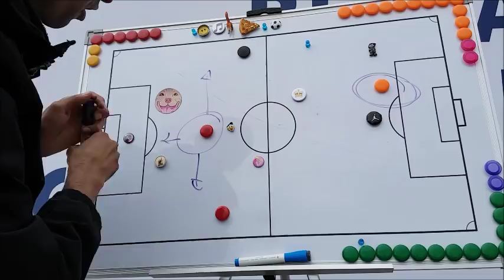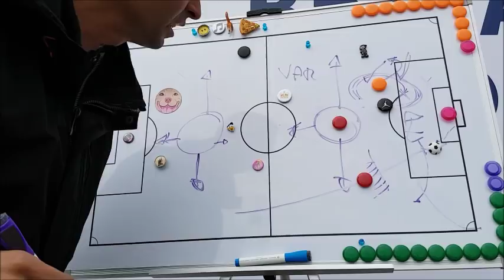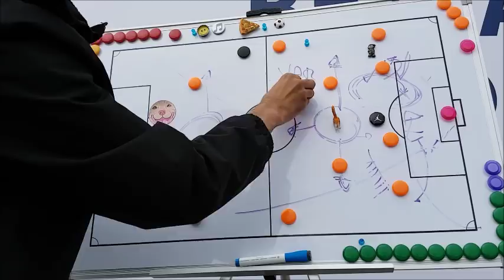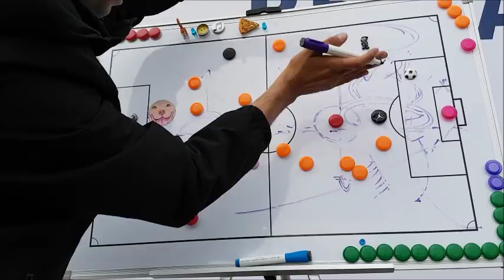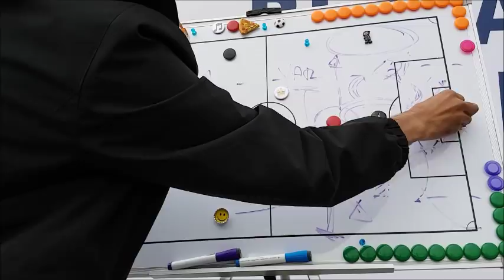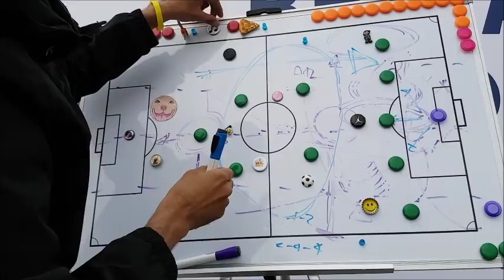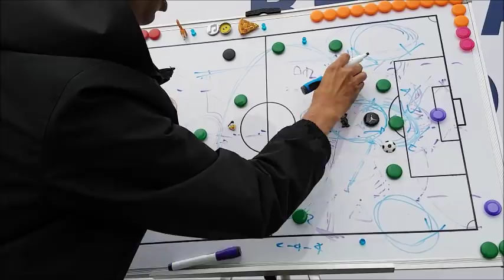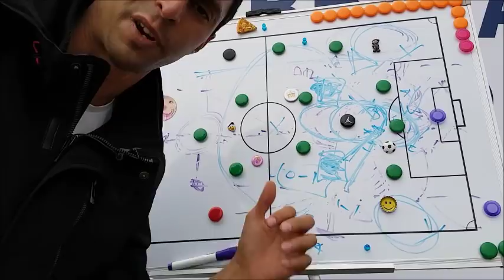Bravo Bravo y La Previa Final Confederaciones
Analisis Chile vs Portugal
La Previa de la final de la Confederaciones:
Chile vs Alemania (2do partido)